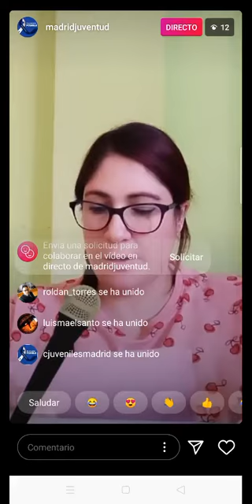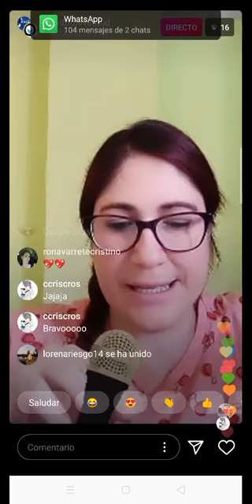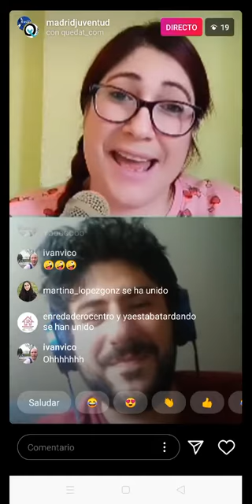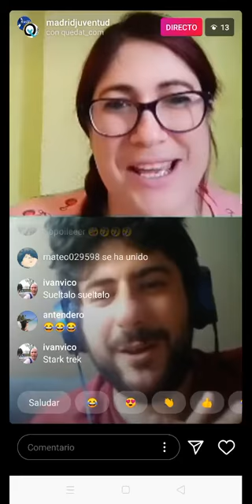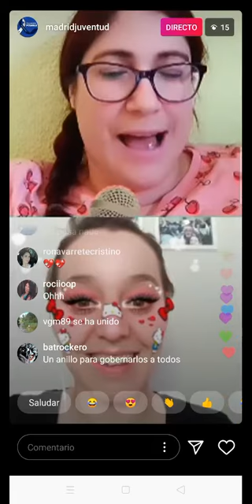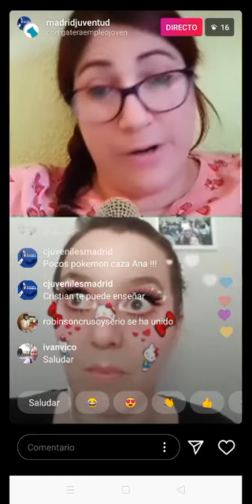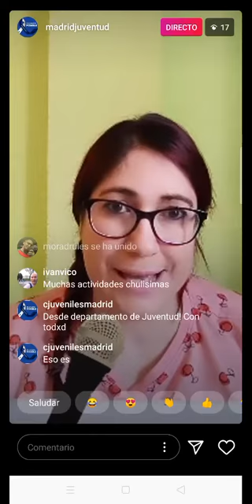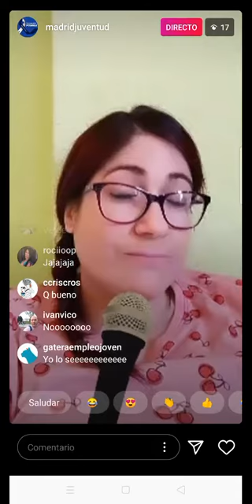JUEGO EN DIRECTO - FRIKI- ANDO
Juego en directo de preguntas sobre series y películas. Participación de los recursos Quedat. com, Centros Juveniles y Oficinas de Información Juvenil.